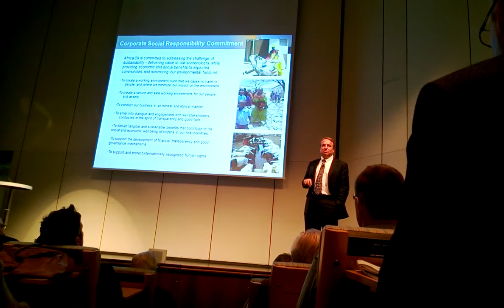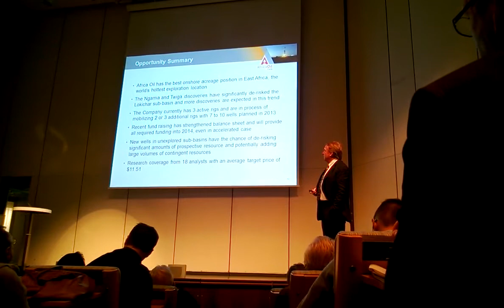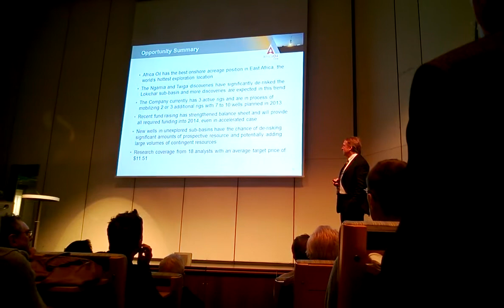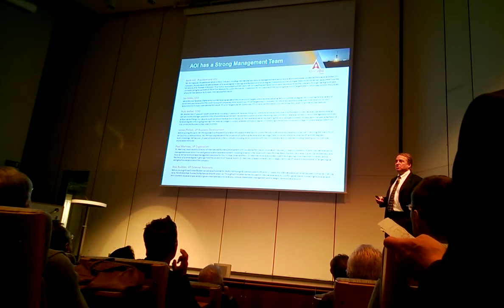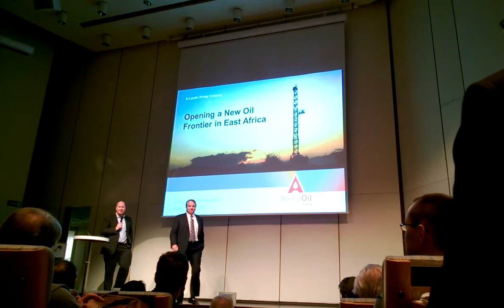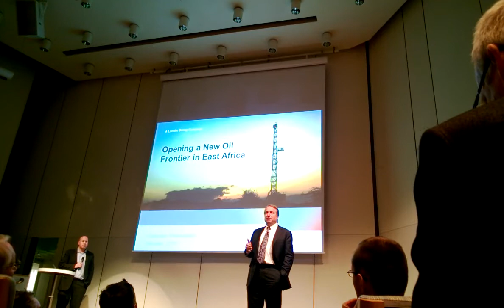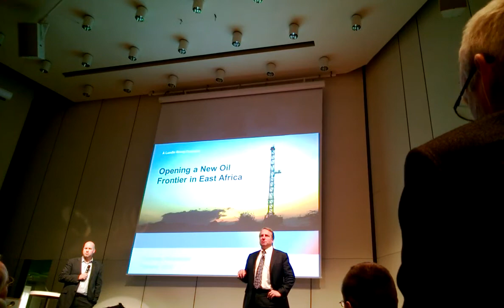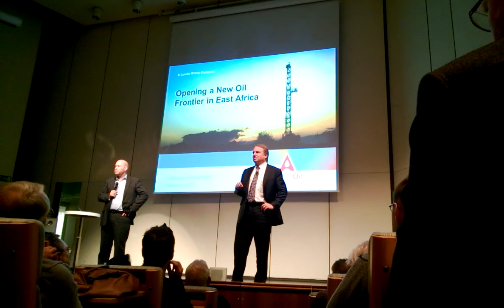Part 5 - Aoi Hill Stockholm. 7 March 2013